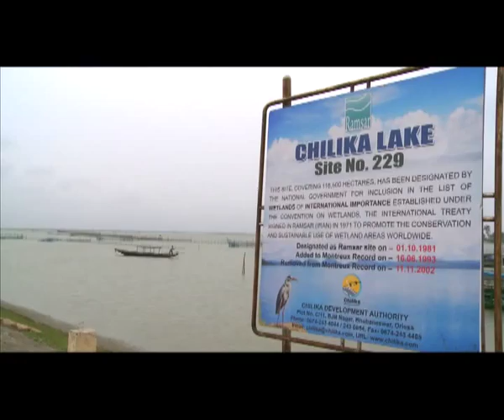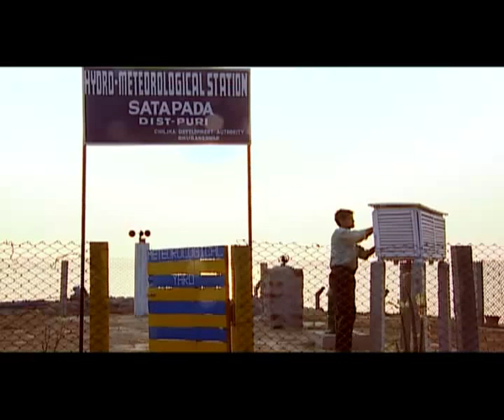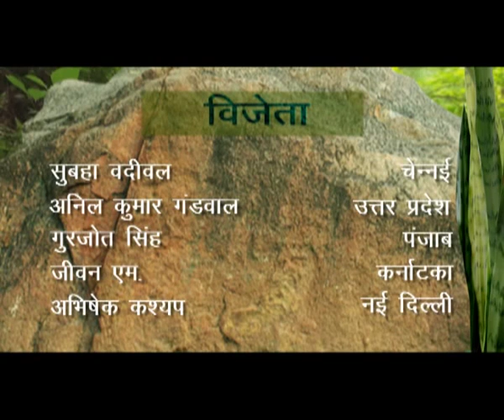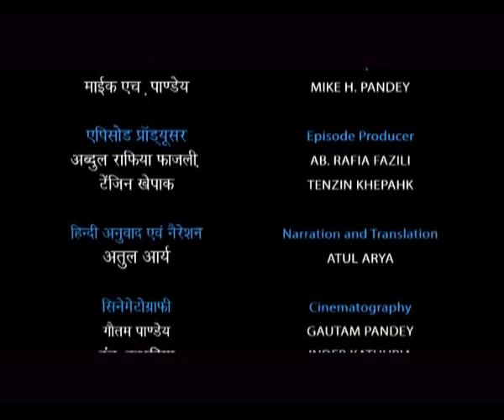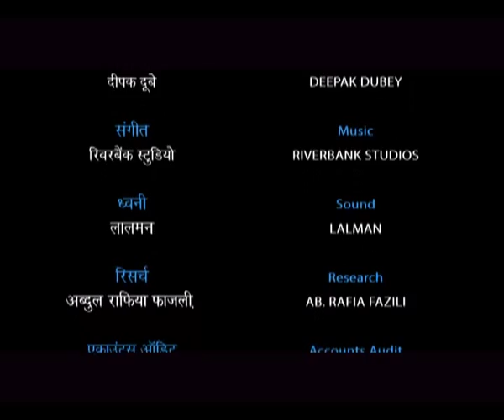Earth Matters - Ep # 19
Earth Matters take the viewer on a journey across India looking at some of the biggest issues that are facing the planet and the human race at the same time looking at the many wonders that nature has.

The series brings the viewer closer to nature increasing their understanding of the delicate balance that exists within it. It looks at the recent destruction and also looks at ways to help protect and conserve the natural world for future generations.

 In an attempt to make the programming informative and educational, Earth Matters focuses on contemporary issues and covers wide range of subjects from the underwater world of corals and exploring the marine life to a look at the endangered species including the tiger.

It also has public interest programmes on health issues, environment and wildlife aimed at sensitizing people at the grass root levels on how their actions can make a positive difference.

It has been made by renowned filmmaker and conservationist Mike Pandey.